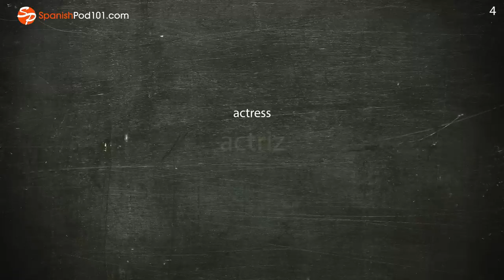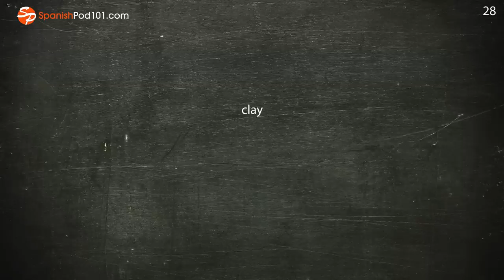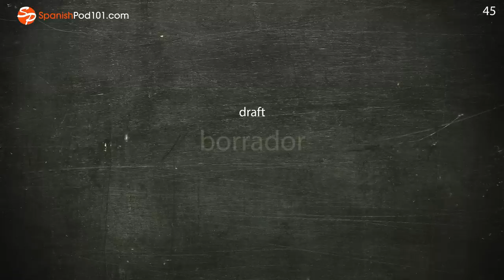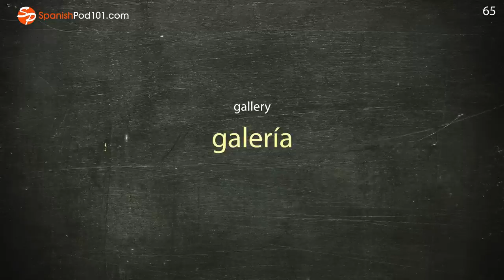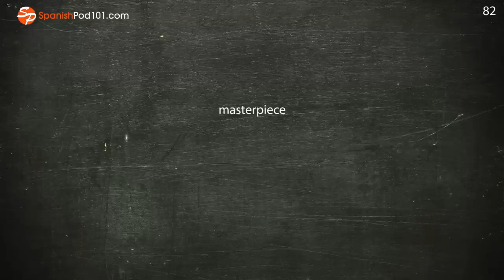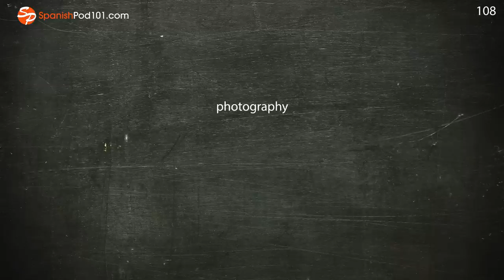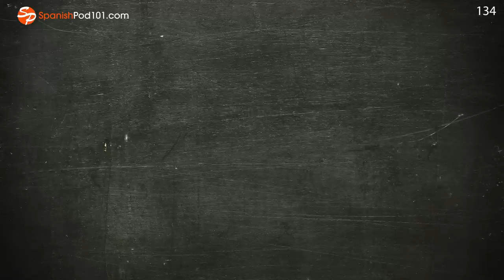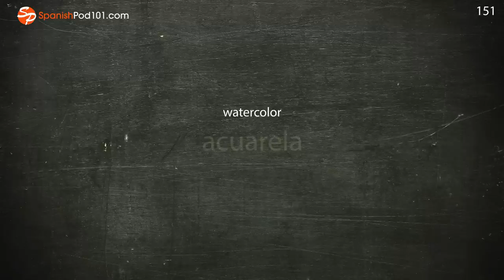150 Words for Intermediate Spanish Learners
In this video, we will teach you the most common 150 spanish words that you must know to talk about art. This is THE place to start if you want to learn Spanish, and improve both your listening and speaking skills.